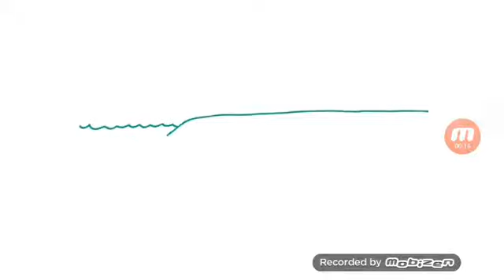April 15, 2019(21)